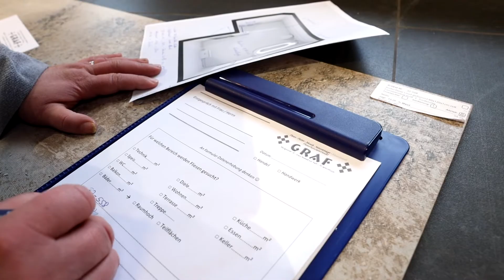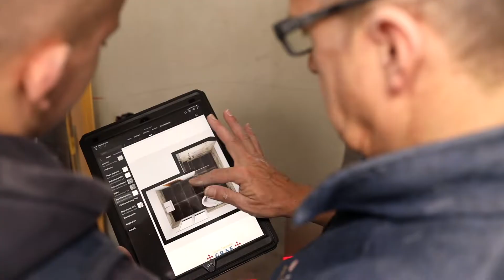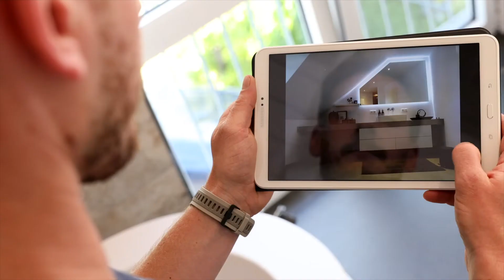Imagefilm – Fliesen Graf